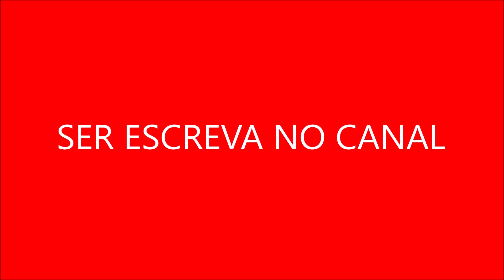Afinidade com a Pizza